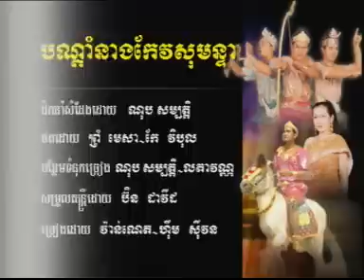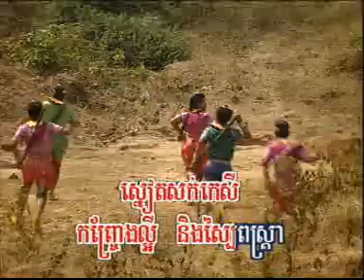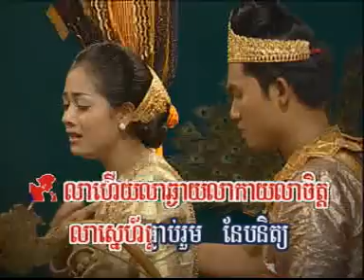Sank Sel Chey 13/21 (RHM Vol. 69, 70)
Khmer story about a hero who rescued his aunt from a giant. Made into music videos by Rasmey Hang Meas. Vol. 69 and 70.